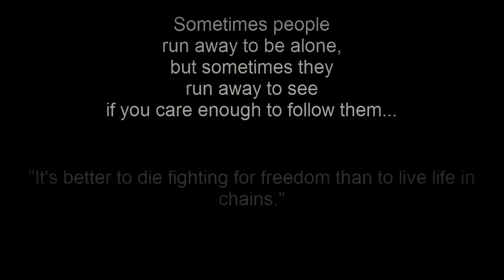Project Libertas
This is a thing made in conjunction with my flash team on school ^_^,  it was also a project for "Social development" class, Well Hope you enjoy :D